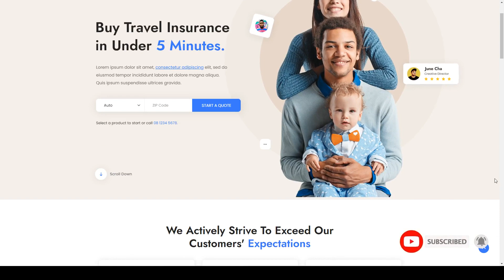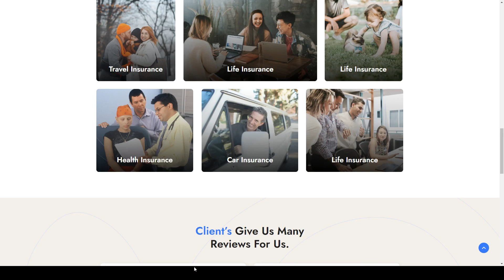Hoza - Insurance WordPress Theme 6 life insurance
Columns 4+

 Layout Responsive

 Tags business, Car Insurance, health insurance, insurance, insurance agency, life insurance